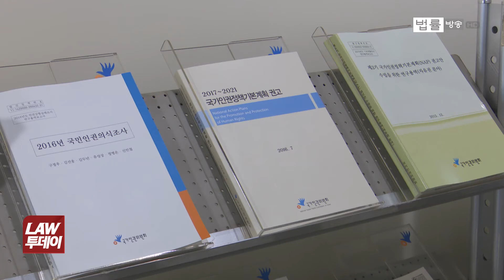문 대통령 "인권위 위상 강화"... '보수정권 적폐청산' 가속화?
문재인 대통령이 국가인권위원회의 위상을 크게 강화하라는 지시를 내렸습니다.
말 그대로 권고 수준에 그쳤던 인권위 ‘권고’가 앞으론 법령처럼 강제력을 띠게 될 거라는 전망입니다.
청와대는 문재인 정부가 촛불시민혁명으로 탄생했음을 강조하면서, 이전 정부의 인권 경시 태도와 결별해 기본적 인권이 실현되는 국정 운영을 할 것이라고 밝혔습니다.